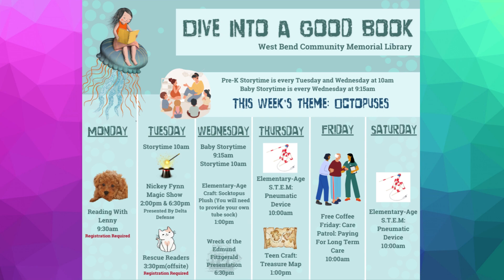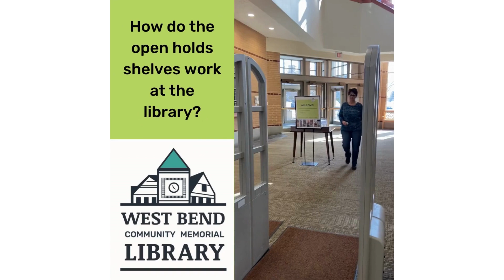Week Of June 19 25 1